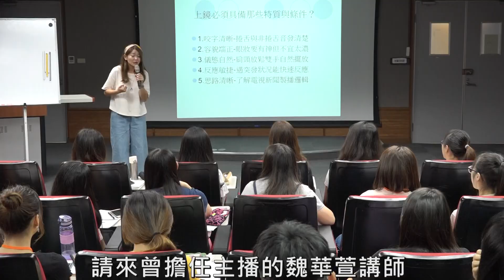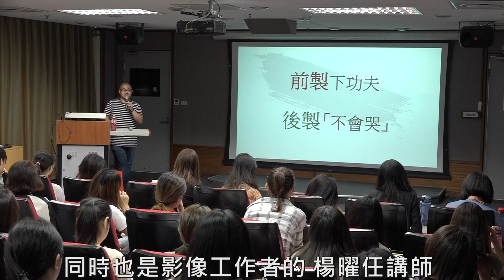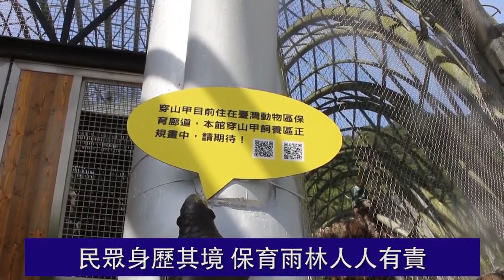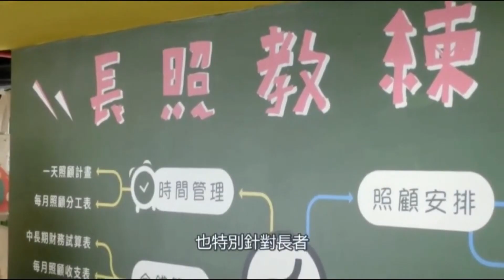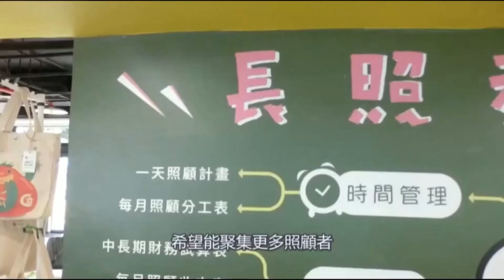PeoPo暑期生力軍 透過報導關心社會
歡迎收看PeoPo Webcast，七月暑假，PeoPo按照往例，又迎來一批年輕的公民新聞生力軍，他們是參加PeoPo暑期實習營的學生，來自全台灣各大學的不同科系，大部分又以非新聞傳播科系為主，這群有想法但卻需要實戰麼鍊與技術指導的年輕人，在經過一個星期的課程密集訓練後，為PeoPo帶來了許多內容豐富、相當有特色的的公民報導。